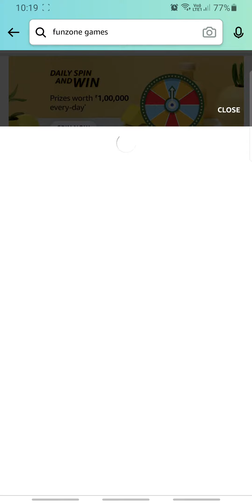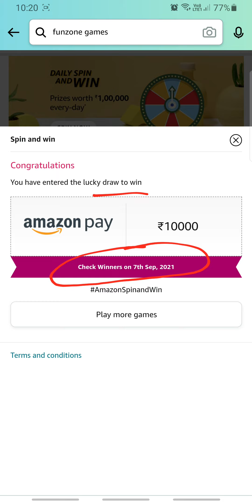Amazon Daily SPIN AND WIN 6 SEP | Fun Zone Quiz Time | RightInfo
👉🏼 NOTE !

👉🏼 NOTE !